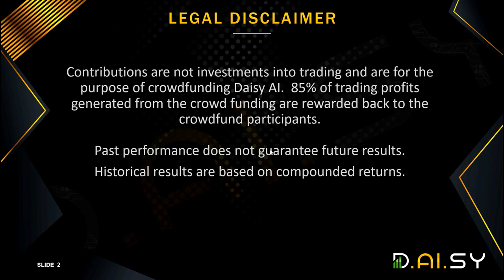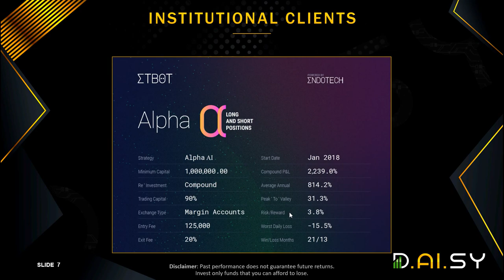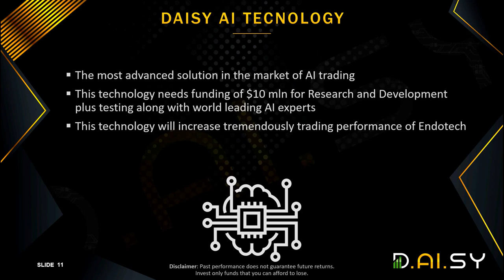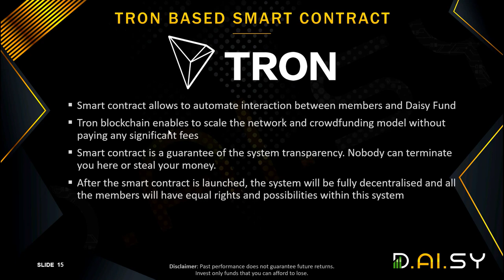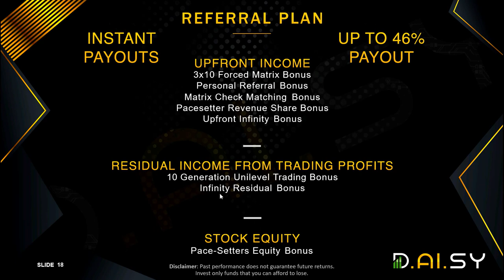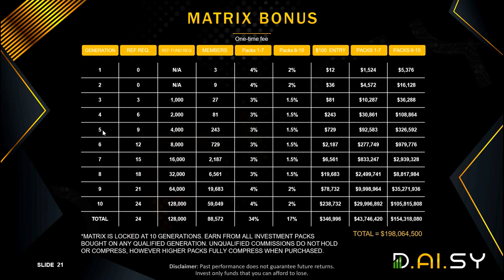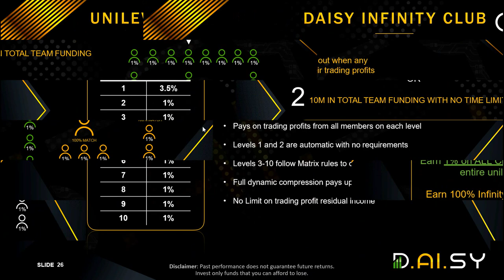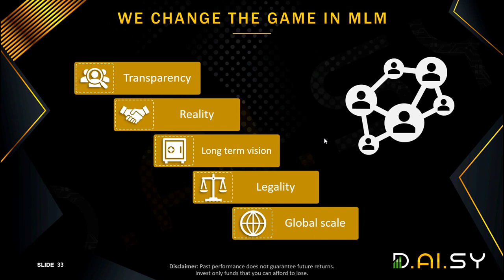Daisy Fund & Daisy Crowd Exclusive Preview & Compensation Plan